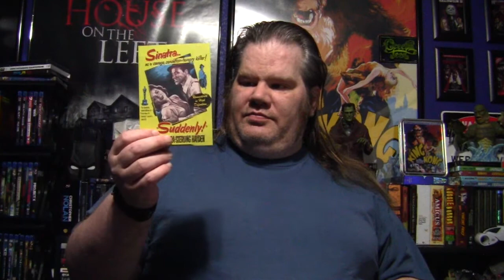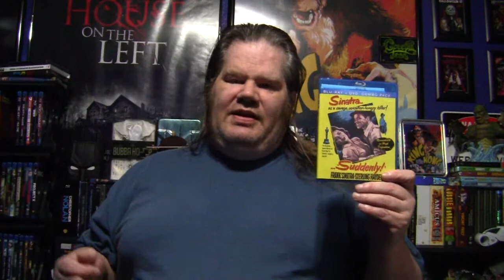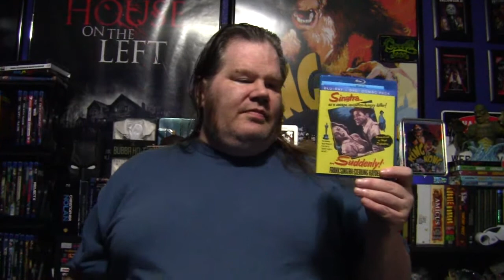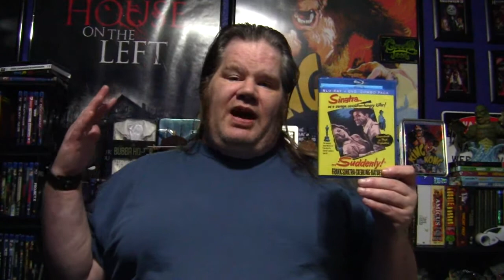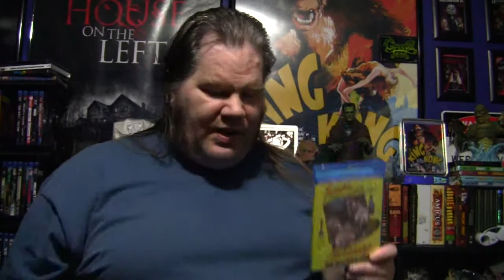Film Chest Media Group Review: Suddnely (blu-Ray)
Fresh from his Academy Award winning comeback in 1953 s From Here to Eternity, Frank Sinatra surprised world wide movie audiences by following up that life altering triumph with the darkest screen role of his legendary career- that of would be Presidential assassin John Baron in Suddenly.